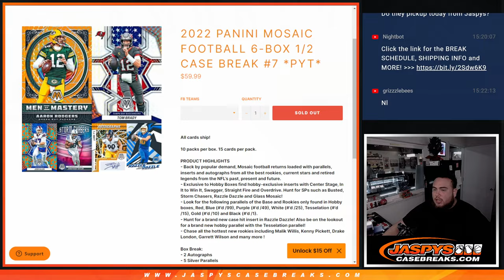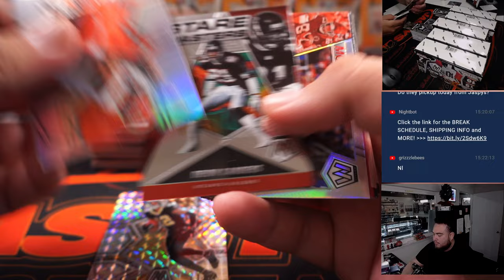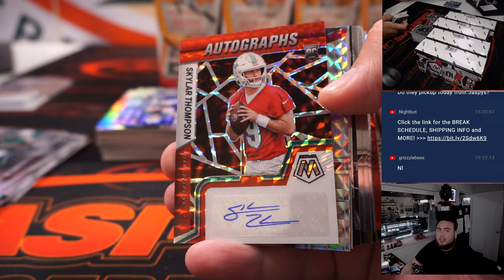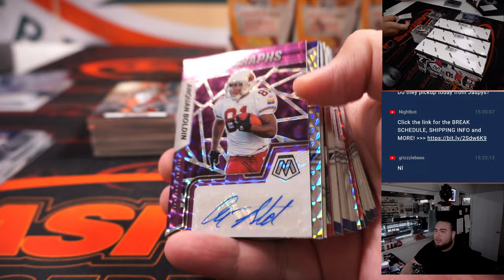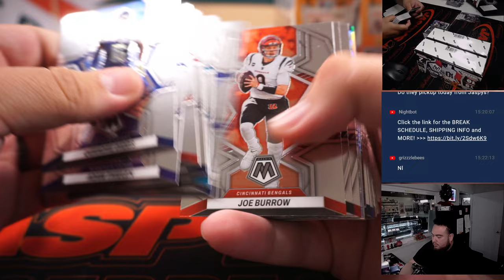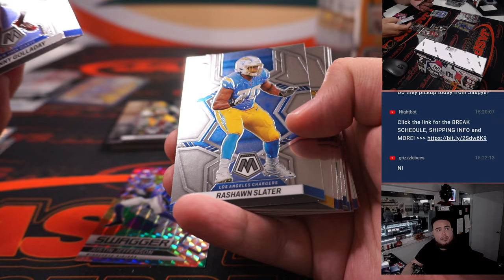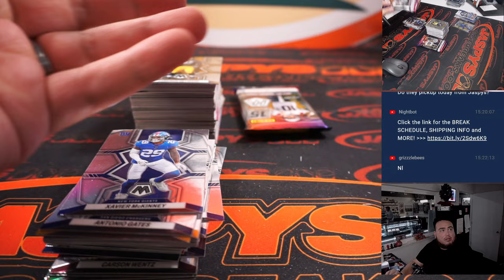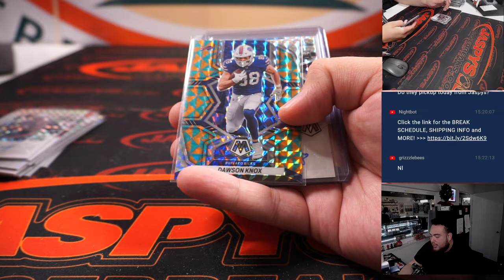Sat. 12/31/22 - 2022 Panini Mosaic Football 6-Box 1/2 Case Break #7 *PYT*